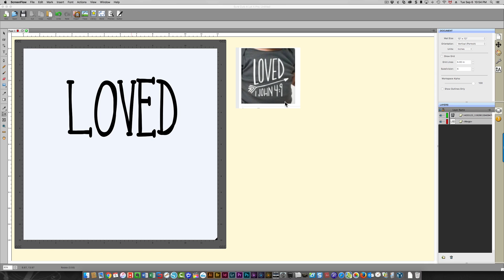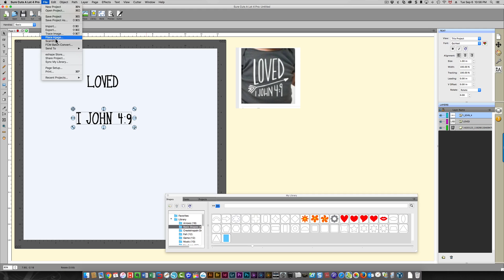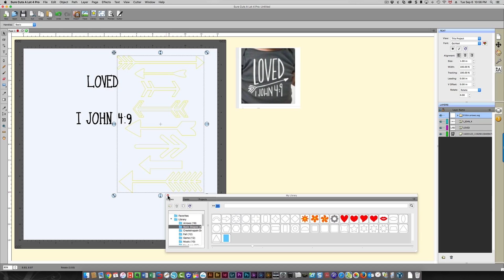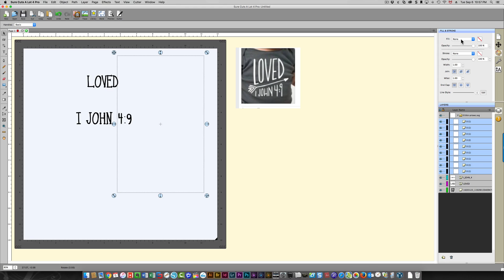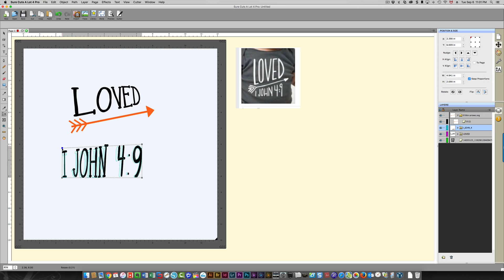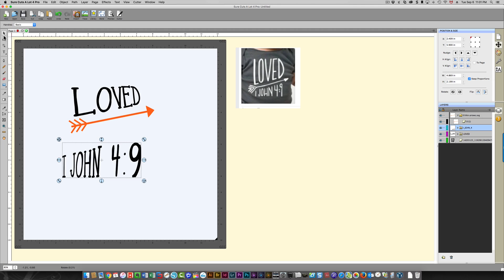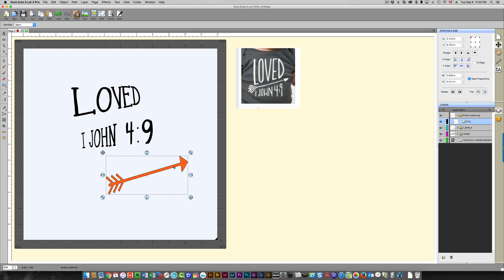Manipulating text and images in Sure Cuts a Lot (SCAL)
In this SCAL (Sure Cuts a Lot) beginners' tutorial, I will teach you how to manipulate text and images.

• ETSY shop

Software, iPad and iPhone tutorials filmed with ScreenFlow.

Machine cutting and work at desk filmed with Canon G7X

Vlogs and other shots filmed with Canon T3i or G16

Editing done with Final Cut Pro and/or Adobe PremierePro CC